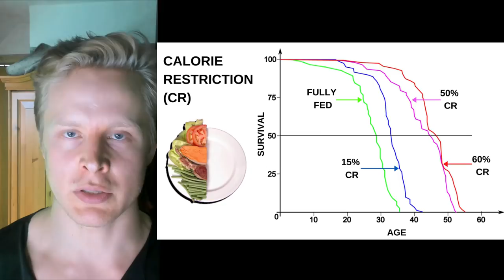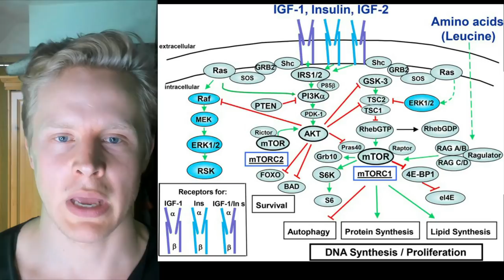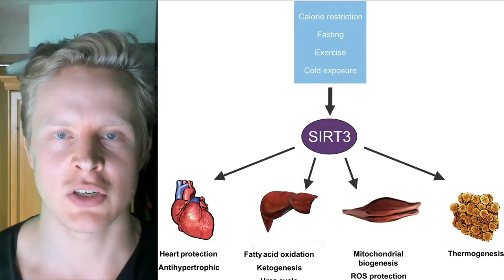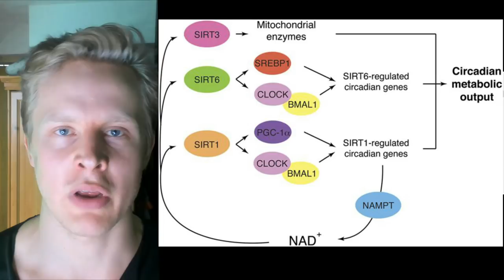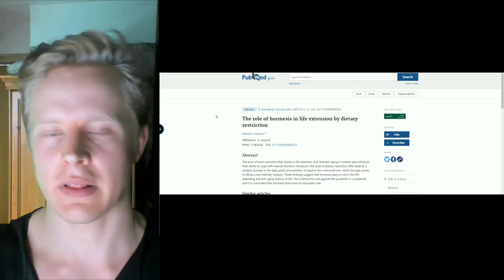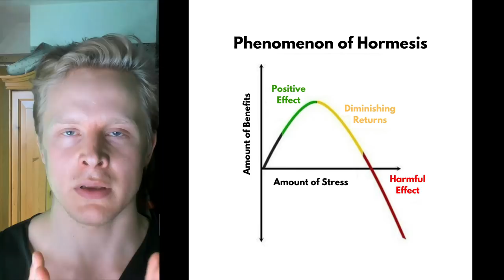Eat One Meal a Day Live Longer? - Dr David Sinclair Joe Rogan Podcast Reaction